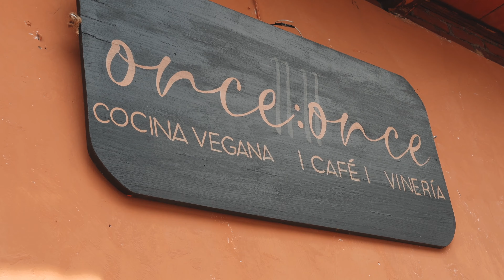The BEST Vegan Food in Antigua, Guatemala | Vegan Options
We're on a mission to find the best vegan food in every country around the world and the vegan options in Antigua, Guatemala did not disappoint. In fact, the food there might just be the best we have found in all of Central America!

0:00 Intro
0:27 Once Once
6:29 Wachuma
8:48 Kombu Ramen Shop
10:53 La Bruja
13:05 Samsara
14:48 Bloopers

-- En Español --

La MEJOR Comida Vegana en Antigua, Guatemala | Opciones veganas

Tenemos la misión de encontrar la mejor comida vegana en todos los países del mundo y las opciones veganas en Antigua, Guatemala no decepcionaron. De hecho, ¡la comida allí podría ser la mejor que hemos encontrado en toda Centroamérica!

Somos Hayden y Aaron Hall, también conocidos como Vegan Voyagers, ¡y vendimos todo lo que teníamos para buscar la mejor comida vegana en todos los países del mundo! Lanzamos un nuevo video todos los domingos que incluye recorridos de comida vegana y vlogs de viajes.